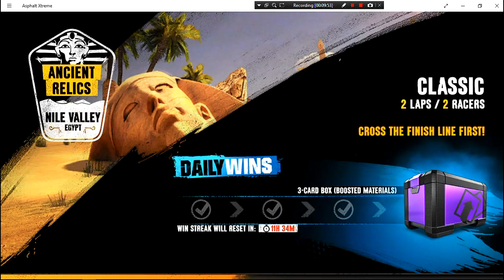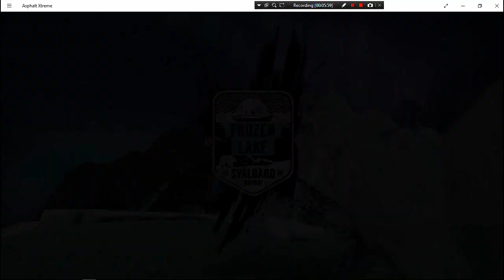Asphalt Xtreme Multiplayer Fire Engine VS Trailer Truck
Asphalt xtreme multiplayer heavy fire engine howe & howe technologies bulldog extreme 4x4 vs. Heavy  trailer truck Man tgx d38
Perlini 105F 3 lap multiplayer game play
Dodge challenger srt8 392 coupé limited time update game play
Asphalt xtreme delorean dmc-12 game play (free try event games)